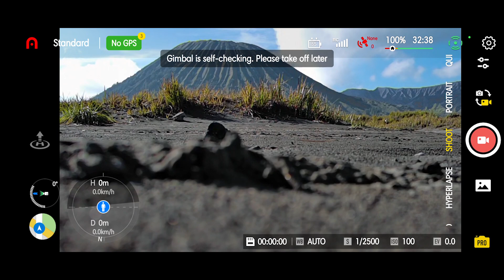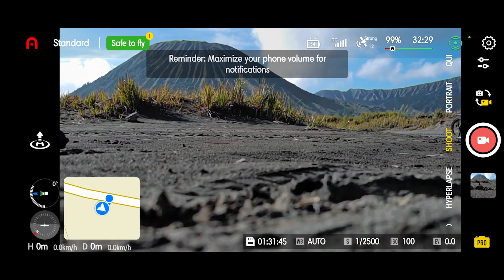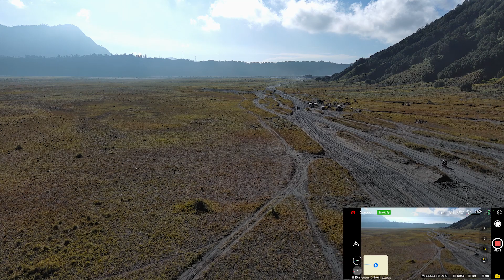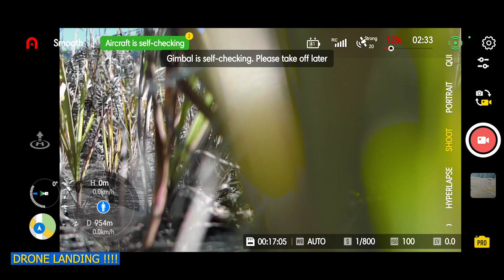Drone HAMPIR HILANG di BROMO !!! Terbang di BROMO pakai drone Autel Nano+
Menerbangkan drone Autel Nano+ di Bromo dan terjadi hal yang tidak terduga.